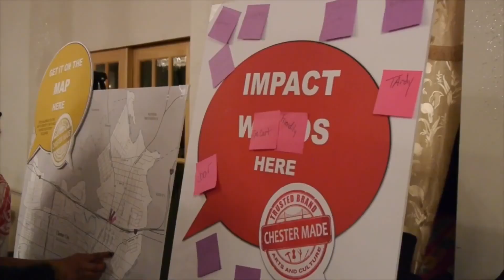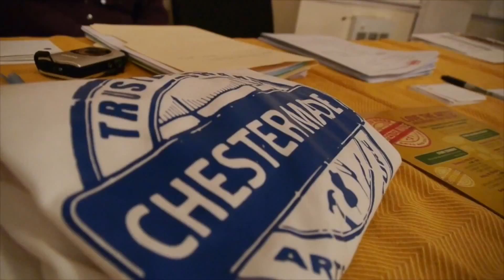What & Who are CHESTER MADE?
CHESTER MADE is an arts-based initiative to help recognize and promote arts and culture in the City of Chester. The project is coordinated by the City of Chester, Chester Arts Alive!, Widener University, Gas & Electric Arts, and Pennsylvania Humanities Council.

An ensemble of artists from Chester are asking local youth, seniors, artists, preservationists, community leaders, business owners, Widener students, and residents to share their personal stories of where and how local arts and culture make a difference in their lives. From these sessions and a survey, a map will be created to show where “arts and culture happen” in Chester and explore why such places and activities really matter to the community.

The initiative is part of the Chester Cultural Corridor (or “C3”) and includes a focus on developing a mile-long corridor from Widener University to City Hall along the Avenue of the States. The idea is to use the arts and dialogue as the foundation for revitalizing and showcasing the Chester community.

Major support for the Chester Cultural Corridor has been provided by the Pew Center for Arts and Heritage, with additional support from PECO and the National Endowment for the Humanities.

To learn more about what CHESTER MADE is up